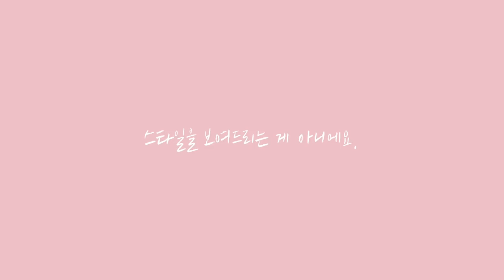2분만에 알아보는 내 진짜 가르마 확인법 3가지 (가르마가 중요한 이유)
영상 출연자: 금강연화려한조명에나를감싸네
영상 편집자: 부서진마네킹

[금강연화 미용실 예약]
네이버에 어벤져스헤어 검색 후 예약하기

위 영상은 금강연화 채널에서 제작되었습니다.